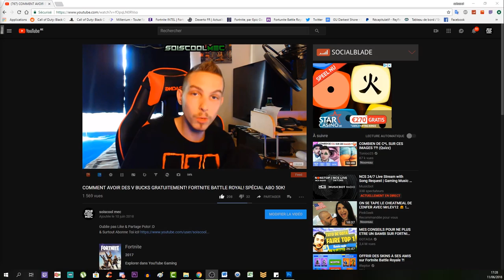"DANSER DEVANT DIFFÉRENTS SAPIN DE NOEL" EMPLACEMENT! TUTO DÉFI JOURS DE NOEL! FORTNITE!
▬▬▬▬▬▬▬ • BIENVENUE  • ▬▬▬▬▬▬▬
⚠️IMPORTANT!!!

▬▬▬▬▬▬▬ • PARTENAIRES  • ▬▬▬▬▬▬▬
螺Pour me faire un Don c'est ici! ^^

"SOISCOOLMEC"
"STRIKESOISCOOL"

Facebook "soiscool mec"
Snapchat "soiscoolmec"
▬▬▬▬▬▬▬ • VIDÉOS ▶ • ▬▬▬▬▬▬▬
Vidéo CoD BO3 Zombie:

Vidéo CoD IW Zombie:
▬▬▬▬▬▬▬ • TOP DON  • ▬▬▬▬▬▬▬
187 COD CreV al-pha-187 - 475€
Loic Hemon - 462€
Joohny34 - 379€
Dropdead_boy - 288€
Donovan - 205€
AmneesiaaKush - 164€
BlackFires - 159.5€
Audrey Marley - 159€
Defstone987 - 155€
Tibo's - 100€
Stéphane - 80€
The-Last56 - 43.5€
Ambre Bourdarie - 41€
Allan - 40€
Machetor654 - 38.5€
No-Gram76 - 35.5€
Olivier - 30€
LeGameurDu59 - 25€
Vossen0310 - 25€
dg_smads - 23€
Zartekgamer - 21.5€
SkYzZo - 20€
Akim - 20€
ray-p-8 - 20€
RimkusRsl - 20€
BahamutChaos1 - 17€
D4FT-P3DR4U - 15.5€
K07C - 15€
crowszero72 - 13€
Fabonobo - 12€
xDi4boLiKzZ - 11€
kvvd-Xday_zX - 11€
NexTaz - 10€
Dryz Glitcher - 10€
Cédric - 10€
Xx_rohn25_xX - 10€
WhiteShade59 - 10€
Alexandre - 6€
LpkAyaa - 6€
BryanBancilhon - 5€
Delta-Glitching - 5€